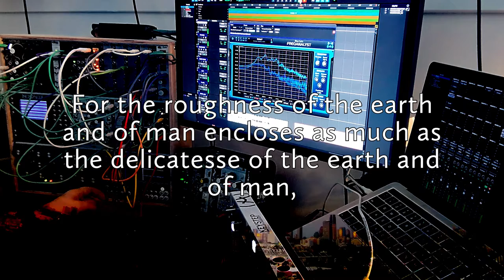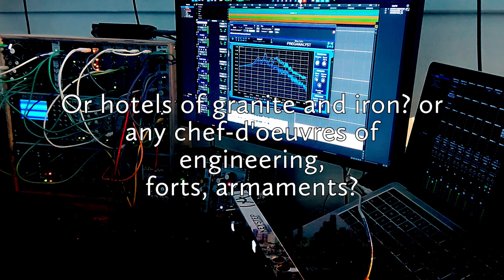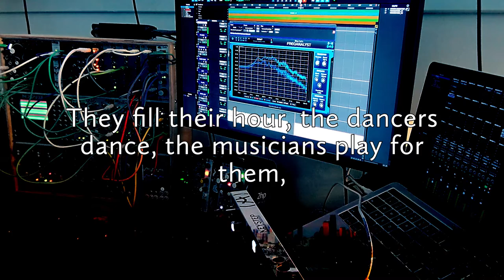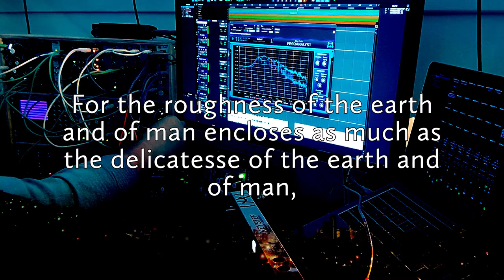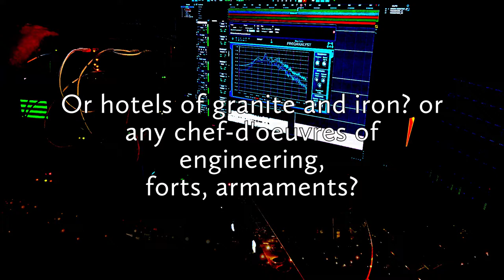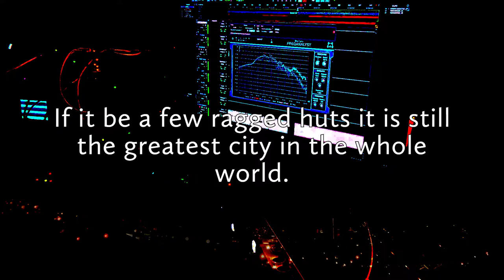Song of the Broad-Axe – Stanza IV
Started with a LibriVox reading of Walt Whitman's Song of the Broad-Axe (stanza 4)

I cut a sample per line, set it up to trigger each line every four bars, and let the generative patch do the rest. I do get the pluck line and the beads going after the first time through.

note: I *do* know that I dropped a line from the poem. I dropped a lot of things on this one.